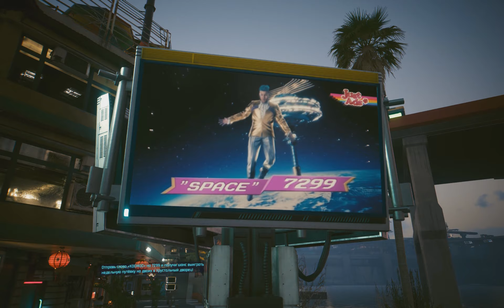Прохождение Cyberpunk 2077 #4 - Обучение стелсу и масса перезагрузок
Приветствую! Мы начинаем прохождение во многих смыслах легендарного киберпанк-РПГ-шутера от первого лица - Deuэээ, т.е. Cyberpunk 2077, творения польской студии CD Project Red, которые зарекомендовали себя великолепными играми по вселенной Ведьмака (иди ты , Лорен Хиссрич), после чего несколько поторопились выпускать свой следующий проект, отчего выход Киберпанка был сопряжен с массой неудовольствия, багов, и прочего. Прошло больше трех лет с момента выхода игры, вышло крупное дополнение Phantom Liberty и миллионы патчей. Игра, как говорят, приобрела практичекси идеальный играбельный статус. Вот я и решил взяться за неё на волне прохождения Deus Ex. Вкатимся же в Найт-сити и раздадим всем, кто этого хочет, и кто - нет!